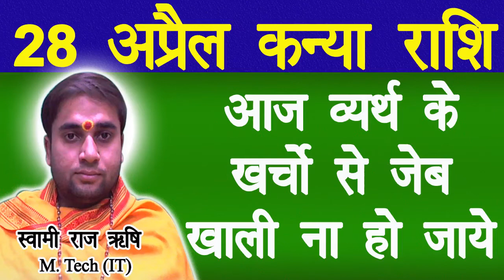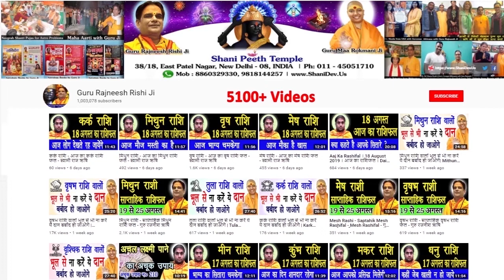Aaj Ka Rashifal Kanya Rashi 28 April | कन्या | Virgo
प्रिय भक्तगणों,